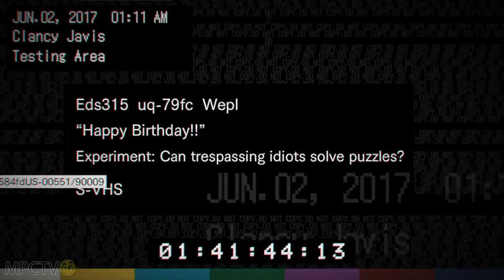Resident Evil 7 (PC) - Ep 10